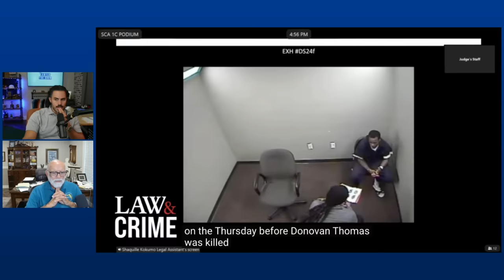Real Lawyer Reacts: How Will The Defense Deal With Woody? Will He Help Or Hurt YSL On Cross?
Chapters:
0:00 Welcome
0:32 Intro
1:17 Woody Direct Examination
5:43 Thoughts on Direct Examination
7:17 Brian Steele - Woody Cross
24:53 Doug Weinstein - Woody Cross
28:13 Attorney Shardt - Woody Cross
47:12 Woody Testimony Summary
52:52 Conclusion